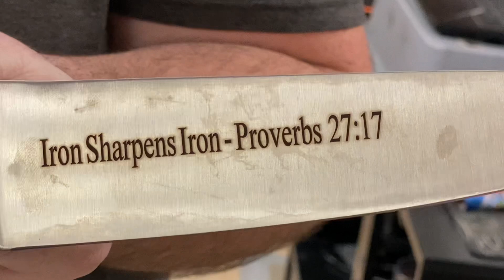Final Product from engraving at Smoky Mountain Knife Works